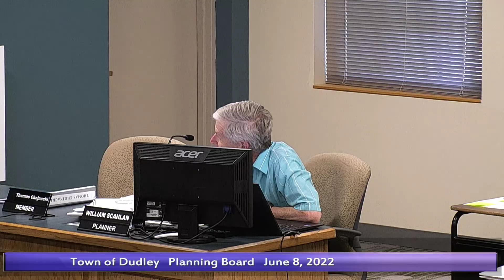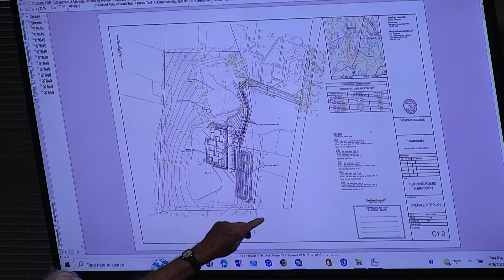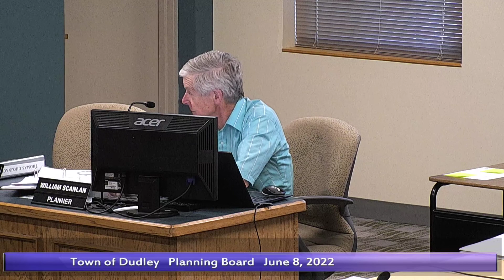Planning Board June 8, 2022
Town of Dudley